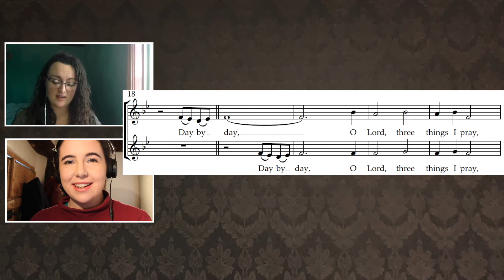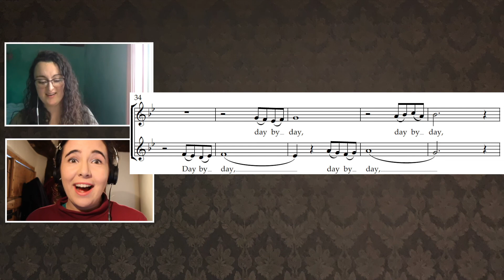PERFORM: Day by Day (Philip Godfrey)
A learning resource from Salford Cathedral